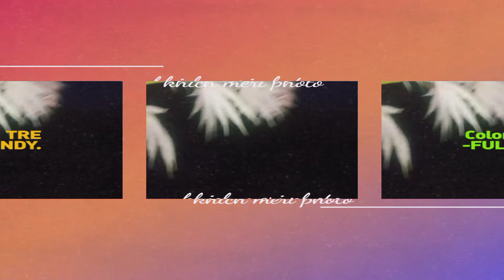ख़तडू का त्योहार मनाने को आया😱|रात को बारिश में ही मना दिया khatdu😂 unknown pahadi vloger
vlog in youtube

my vlog

Desi vlog

my first vlog on youtube my first vlog

my vlog